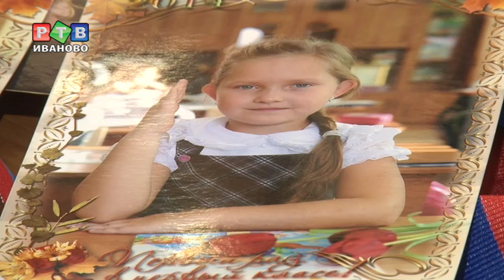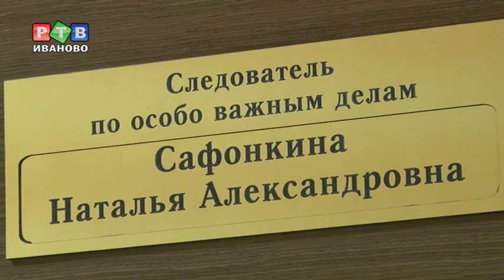Женщина в форме